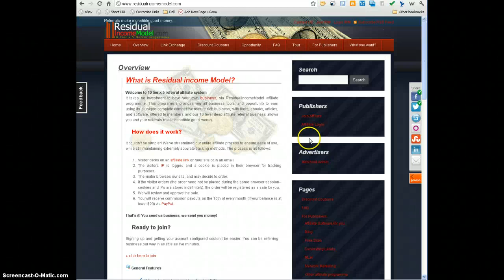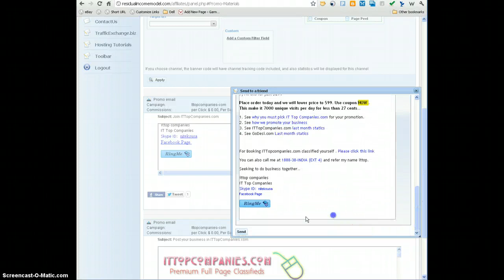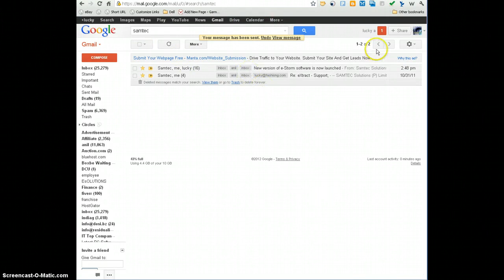How to send email via RIM and Gmail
ResidualIncomeModel.com members can send emails, via gmail or RIM..as shown